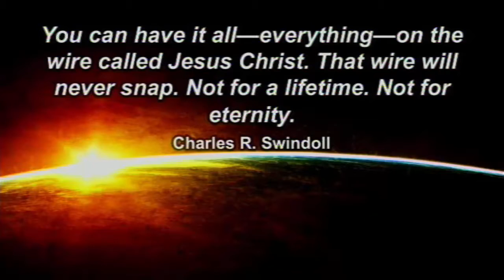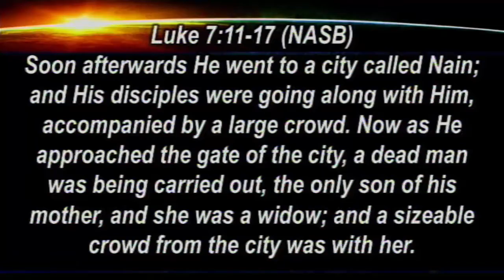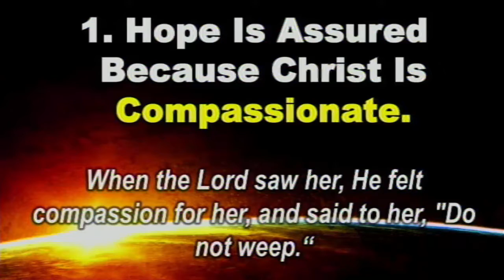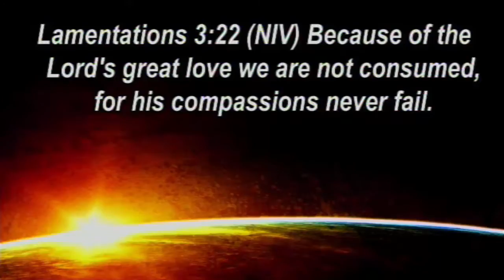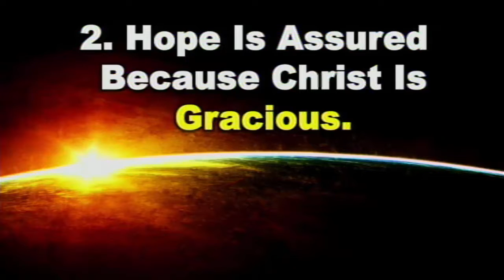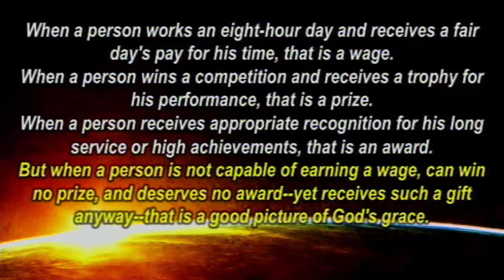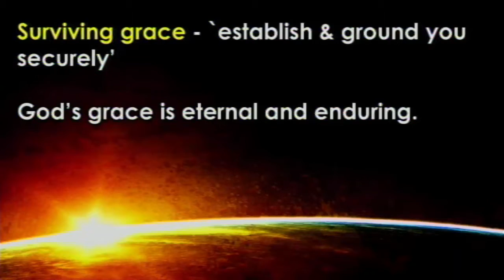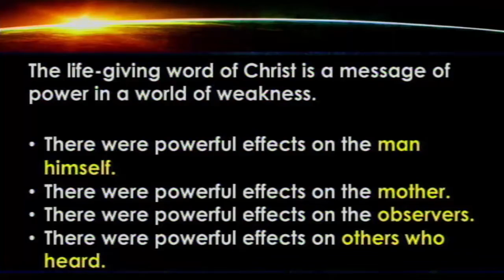Jesus Came To Give Us Hope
Click link for sermon video, audio and pdf.
Sermon Title - "Jesus Came To Give Us Hope"
Speaker - Rev. Michael Yeo